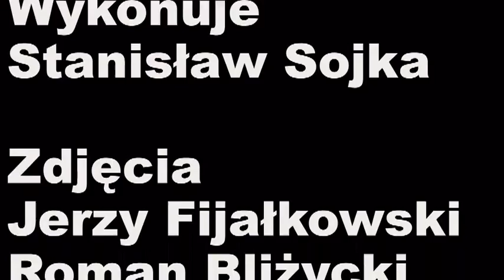0206 35 lecie część 4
Muzyka Czesława Niemena:
"Czas jak rzeka"
Wykonuje: Stanisław Sojka